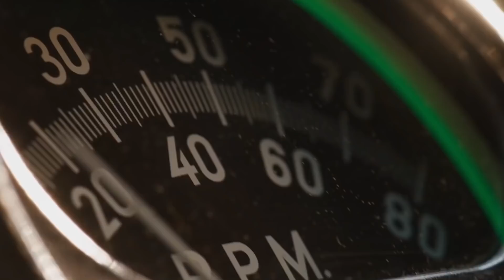如果每個人都失去了性衝動？| 大膽科學